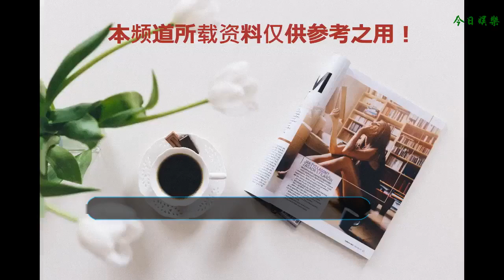楊冪公司藝人解約？趙麗穎代言微商是baby的？周迅高圣遠不合？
1、李溪芮真的是因為被雪藏，才和楊冪公司解約的嗎？
    李溪芮微博認證資料由之前的“嘉行傳媒簽約演員”變成了“演員”，疑似解約。還有傳言說有代言廣告指定要李溪芮，卻被楊冪所屬公司給其他藝人了，在資源方面疑被公司雪藏。
    其實并不是主動解約，而是合約到期不續約。李溪芮顏值演技都不錯，但是幾部作品反響一般，沒有好的劇本加持，在影視資源上也比不了同公司的迪麗熱巴。選擇離開后她自己應該也會去找好的資源，發展不會差的。
    2、周迅和高圣遠真的不合？
    周迅與美籍華裔演員老公高圣遠被傳不合，只等簽字后完成全部手續。兩人結婚后高圣遠的經紀事務就一直是周迅團隊在打理，但是16年高圣遠就轉去其他公司，周迅工作室微博也再也沒出現過高圣遠相關。
    但是后來高圣遠經紀人表示他有大半年都在美國，確定沒有不合，也沒有新對象。而周迅經紀人則表示自己在開會，不太清楚此事。兩人很久沒有一起出現過了，感情生變的消息還是很有可能的。
    3、韓庚粉站都怎么關站了？
    韓庚吧北京后援會關站了，因為活動的其他嘉賓粉有做應援，所以韓庚工作室也要求粉做應援，但是給的入場名額少之又少，反而還給其他沒做應援的組織做人情，這種情況不止一次。
    這種情況還是粉和工作室之間的矛盾，沒有得到對等的利益交換，粉出錢出力做應援挺不容易的，畢竟粉喜歡的是偶像，不是團隊，和團隊也不是什么上下級關系，團隊一味壓榨粉，總有一天會崩盤的。
    4、趙麗穎為什么會接微商廣告？聽說還是Angelababy不要了的？
    趙麗穎最近一直在休息，期間接了個產品代言，但是被不少人質疑是微商產品，覺得趙麗穎自掉身價。而且接低質量的廣告代言，粉擔心以后不會有大牌找上門。
    而且據說這個產品之前接觸過Angelababy，被粉集體抵制了，最終baby拒絕。但是現在這個產品口碑漸好，還和國家女排合作了，并不是什么微商，趙麗穎也有自己的考量。
    5、闞清子和紀凌塵到底是不是和平分手？好扎心啊
    闞清子點贊了一條關于說紀凌塵出軌的微博，接著發朋友圈說：“我的青春喂了狗。”疑似坐實紀凌塵出軌。但是后來闞清子又發微博說“沒出軌 沒捉奸 沒合約 真分手。謝謝大家關心。”
    隨后紀凌塵轉發并說“你喜歡大海 我愛過你”，算是正式承認分手了。但是關于紀凌塵的評論卻是罵聲一片。
    闞清子主動站出來承認算是某種程度上保護了紀凌塵，性格磨合不了選擇和平分手也是情理之中。而且關于兩人分手的事情已經爆了幾次熱搜，也是時候出來說明了。
    全新便民服務欄：想了解哪個明星或者哪部電視劇電影的，都可以私信或者下方留言噢，星主會從中挑選出幾個熱門話題來為你們解答！比心！